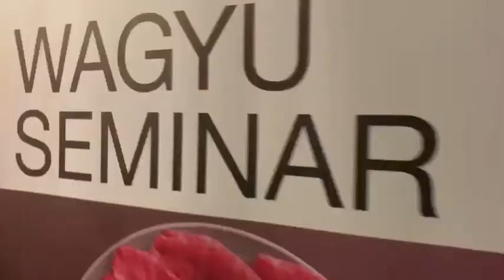A lezione di Wagyu🇯🇵 - Chissenefood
Scopriamo insieme il manzo giappo che sta facendo impazzire il mondo!